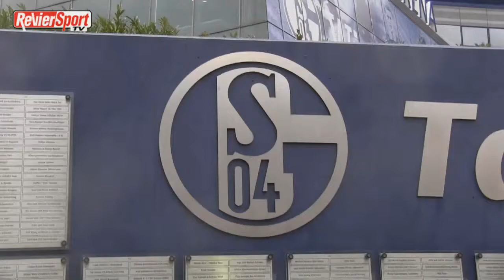Schalker Gedenktafel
An der 1000-Freunde-Mauer an der Arena auf Schalke ist eine Gedenktafel der jüdischen Gemeinde Gelsenkirchen eingeweiht worden. Mit der Tafel soll der jüdischen Mitglieder und Funktionäre des FC Schalke 04 gedacht werden, die von den Nationalsozialisten ermordet oder vertrieben wurden. (Video: Reviersport)